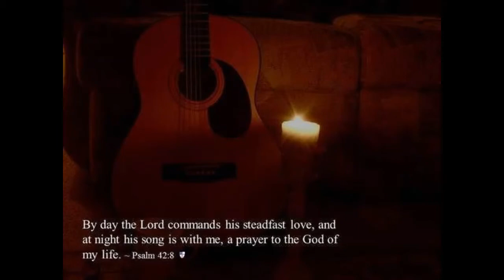Psalms in the day & Psalms in the Night ~ Spiritsong/God Gives me Songs in the Night by Rhodes Davis